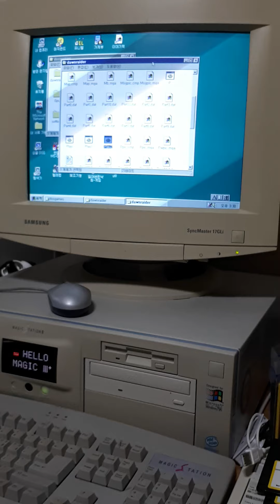추억의 도스 게임] 다운레이더.1990년.삼성 586컴퓨터. Dawn raider.